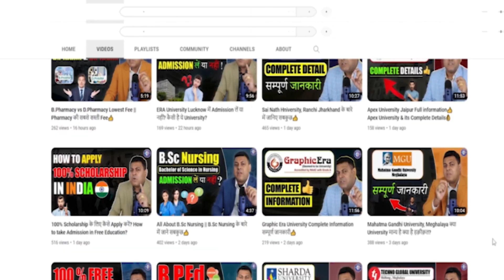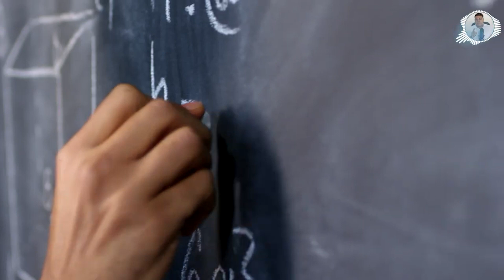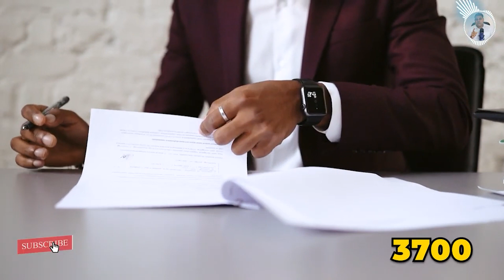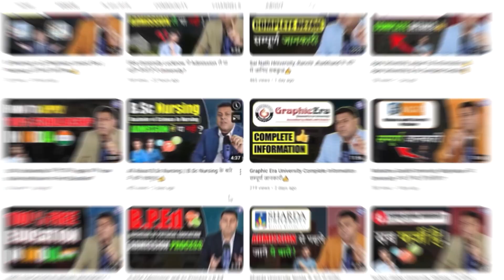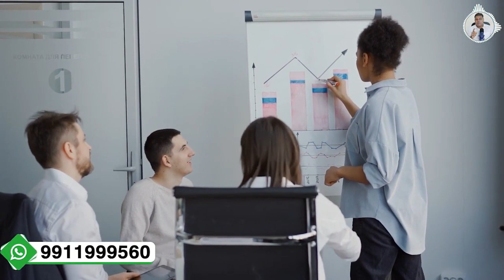B.Ed vs BTC क्या है Update क्या है अंतर? D.El.Ed vs B.Ed क्या अंतर है दोनों में?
*admission in d.ed
*diploma in education
*admission in ded
*d.ed from Haryana
*d.ed fee from Haryana
*d.el.ed
*d.el.ed admission
*d.el.ed admission fee
*eligibility for d.ed admission
*fee for d.ed admission
*btc
*btc eligibility
*counselling india
*btc vs b.ed
*btc vs b.ed court order
*btc vs b.ed update
*distance university
*distance education
*distance education in india
*distance mba
*distance courses
*distance mba fee
*online education
*online education in india
*online mba